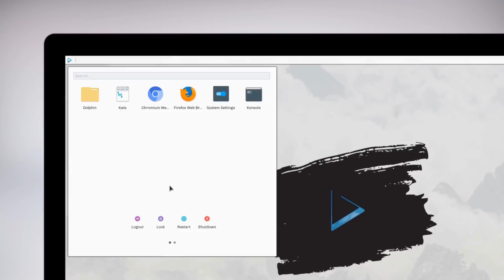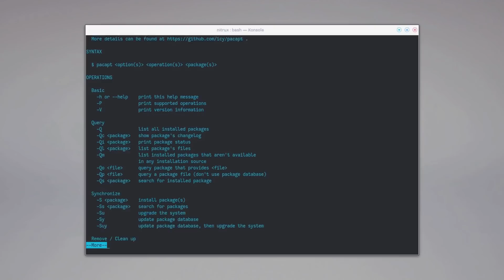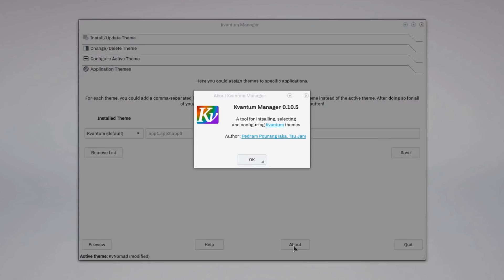Introducing Nitrux 1.0.7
Nitrux 1.0.7 is the latest release of Nitrux OS, it’s a Linux distribution based on Ubuntu suitable for laptops and desktop computers. Nitrux provides all the benefits of the Ubuntu operating system combined with a focus on portable, distributable application formats like AppImages. Nitrux uses the development branch of Ubuntu as a basis using only the core system and then slowly building up to ensure a clean user experience. Nitrux is suitable for newcomers to Linux as well as *nix experienced users. Nitrux uses KDE Plasma 5 and KDE Applications, we also use our in-house software suite Nomad Desktop adding to the user experience.